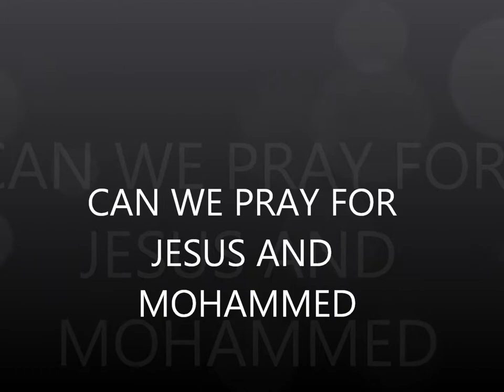CAN WE PRAY FOR JESUS AND MUHAMMAD?/ISLAM VS CHRISTIANITY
INTERESTING ARGUMENT BETWEEN CHRISTIANS AND MUSLIMS.

WHO WROTE THE HOLY BOOKS... BIBLE AND QUORAN.